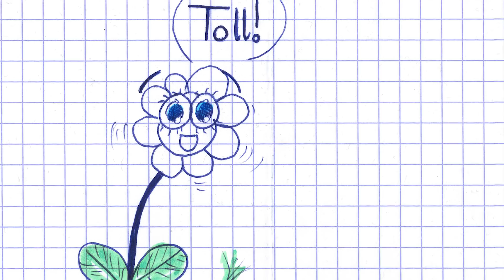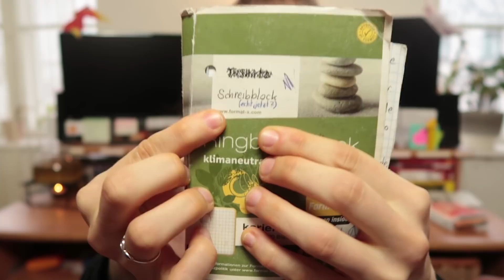Liebes Tagebuch ... (als es mir schlecht ging) | Hallo Bulimie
Führt einer von euch Tagebuch?

Das hier ist meine Mini-Serie "Hallo Bulimie". Das Hallo steht hierbei für "Ich sehe dich".

Um es ausdrücklich gesagt zu haben:
Das hier steht in keinerlei Verbindung zu Pro Mia oder Pro Ana. Essgestörtes Verhalten wird hier nicht verherrlicht oder verharmlost.
Essstörungen sind Krankheiten, kein Lifestyle.